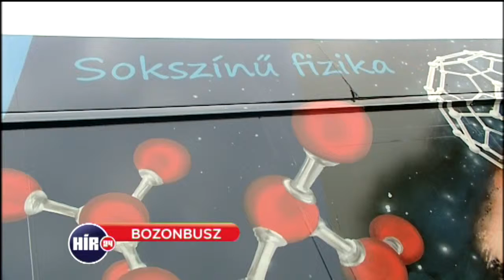Országos roadshow-ra indult a Bozonbusz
M. Kiss Csaba riportja, 2014. szeptember 20.